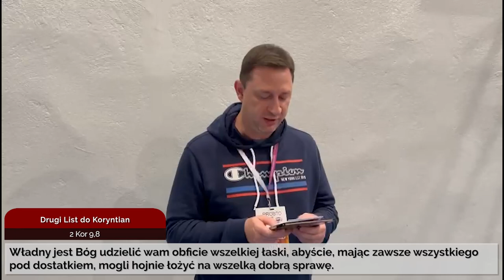Codziennik biblijny, Słowo na dzień 8 października 2023 r.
ks. Grzegorz Brudny, Parafia Ewangelicko-Augsburska w Lublinie
Rozważanie biblijne na Słowo dnia:

Wymierzono mi piękną ziemię, zachwyciło mnie moje dziedzictwo.
Księga Psalmów 16,6 (BE)

Władny jest Bóg udzielić wam obficie wszelkiej łaski, abyście, mając zawsze wszystkiego pod dostatkiem, mogli hojnie łożyć na wszelką dobrą sprawę.
Codziennie o 7 rano spotkanie z Biblią.